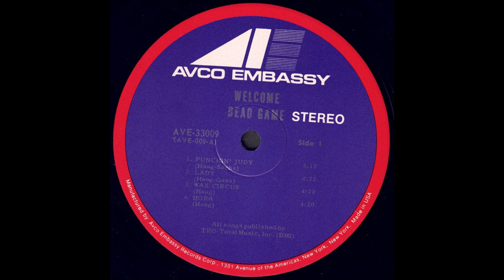Bead Game "Welcome" 1970 *Wax Circus*